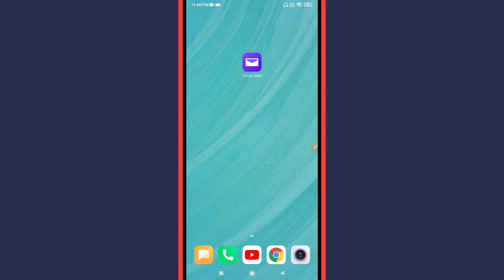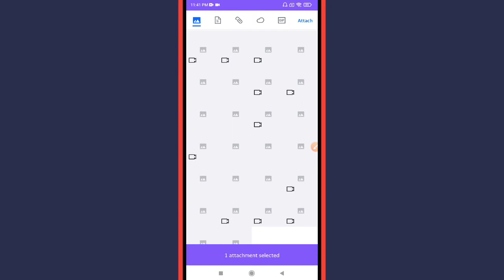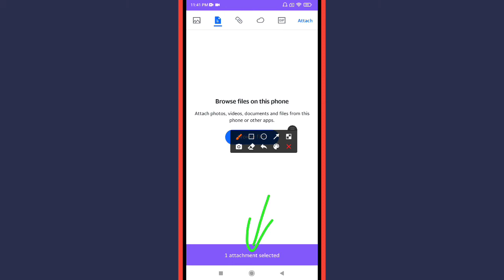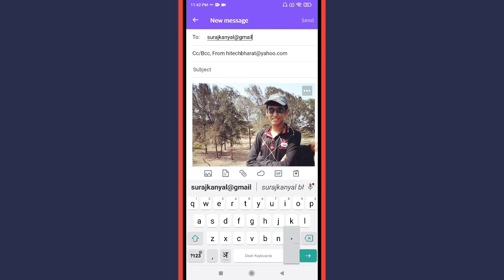How to Attach Images & Document Files in Yahoo Mail App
Learn How to Attach Images & Document Files in Yahoo Mail App